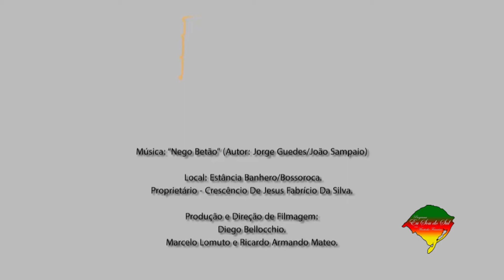Jorge Guedes e Família - Nego Betão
Parceiro do programa Eu Sou do Sul - Jorge Guedes e Família cantando Nego Betão.